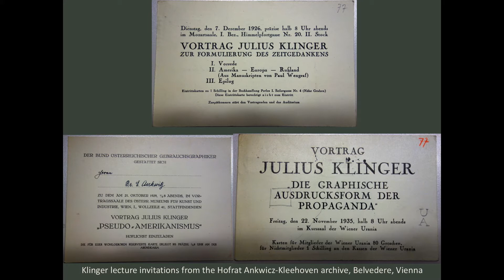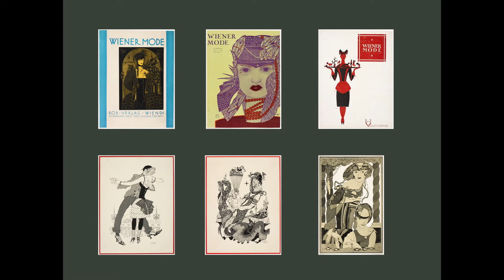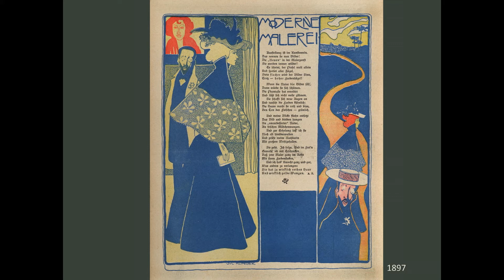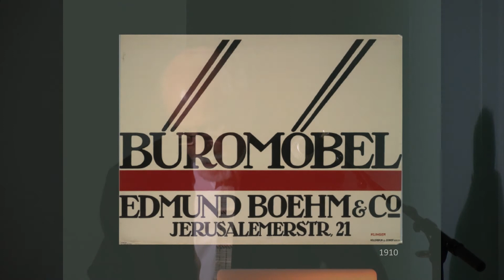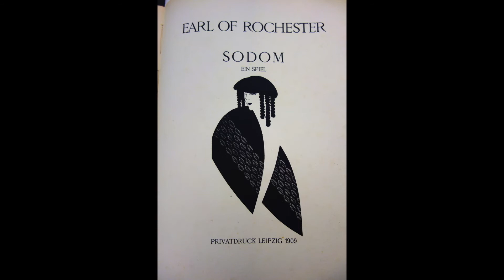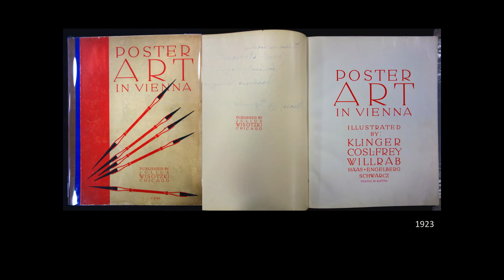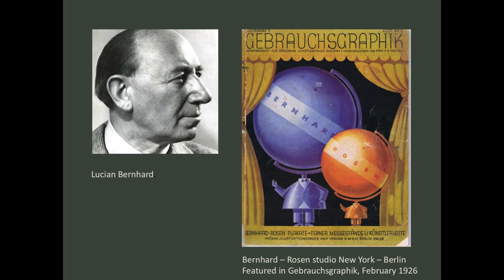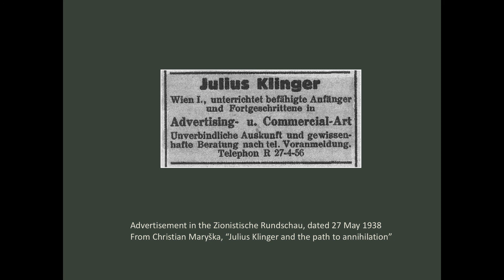26th Annual Parsons/Cooper Hewitt Graduate Student Symposium: The Catherine H. Voorsanger Keynote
The Twenty-Sixth Annual Parsons/Cooper Hewitt
Graduate Student Symposium on the History of Design

The challenges faced by vast numbers of migrants and refugees worldwide—uprooted by war, persecution, or ecological crises or relocating in search of economic opportunity—are giving rise to innovative design solutions. Although often urgent, these crises are unfortunately rarely new.

Speaker:
- Jeremy Aynsley, Professor of Design History at the University of Brighton (UK) and Chair of the Design History Society

This symposium attempts to take a broader historical view of the relationship of design and decorative arts to the displacement and movement of people and populations since the Renaissance. Be it emigré Flemish tapestry weavers across Europe in the 16th and 17th century, enclaves of immigrant artisans in the faubourgs of 18th-century Paris, Huguenot metalsmiths in England fleeing religious persecution, artisans exiled from central Europe in the aftermath of the failed 1848 revolutions, the Bauhaus’ re-establishment after its dissolution by the fascists, or contemporary designers’ migrations all over the world, the movement of populations has spurred great changes in the decorative arts, design and the cultural landscape in general, including the creation of opportunities for new cross-cultural synthesis.

Migrations also inspire architectural solutions, such as temporary housing for displaced persons during wartime or following natural disasters, or more substantial interventions into the landscape, such as buildings erected to accommodate the exponential growth of cities like Lagos or Rio de Janeiro. Papers might consider historical or contemporary designers or whole populations. The symposium also seeks to address issues of national and transnational identity as well as the effects of anti-immigrant ethno-nationalism and resistance to it.

The symposium's Catherine Hoover Voorsanger Keynote speaker will be Jeremy Aynsley, professor of design history at the University of Brighton (UK) and chair of the Design History Society. Professor Aynsley’s research interests concern late-19th- and 20th-century design in Europe and the United States, with a particular focus on design in modern Germany, which he has explored in major exhibitions and academic publications including Nationalism and Internationalism in Design in the 20th Century (1994), Graphic Design in Germany 1890–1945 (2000), and Designing Modern Germany (2009). He is especially interested in the phenomenon of the migration of Modernism and is currently working on a project about German graphic designers in the United States on the eve of World War II.

Location: Cooper Hewitt, Smithsonian Design Museum
Saturday, April 8, 2017 at 10:30 am to 4:30 pm